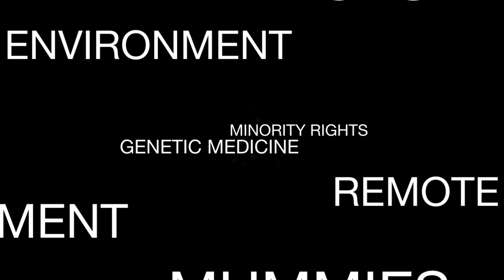EURAC 20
Wahlfähig für den italienischen Senat wäre sie noch nicht. Kindheit und Pubertät hat sie aber bereits gemeistert: Die Europäische Akademie Bozen (EURAC) hat ihre ersten 20 Lebensjahre vollendet. Bei einem Pressefrühstück mit Landeshauptmann Luis Durnwalder und Bildungs-Landesrätin Sabina Kasslatter-Mur am Donnerstagvormittag blickt die mittlerweile 330 Mann und Frau starke EURAC-Crew auf ihre Anfänge in der Bozner Weggensteinstraße zurück und präsentiert die Forschung für morgen und übermorgen.

L'8 aprile 2012 l'Accademia Europea di Bolzano ha compiuto 20 anni. Un traguardo che non vuole essere un punto d'arrivo, ma l'occasione per tracciare la rotta per il futuro. Collaboratori, fondatori, sostenitori e amici dell'EURAC hanno festeggiato il compleanno giovedì 12 aprile, con qualche giorno di ritardo, con una colazione a cui hanno partecipato anche il presidente Luis Durnwalder e l'assessora provinciale Sabina Kasslatter Mur.